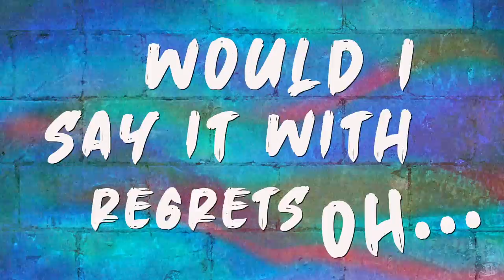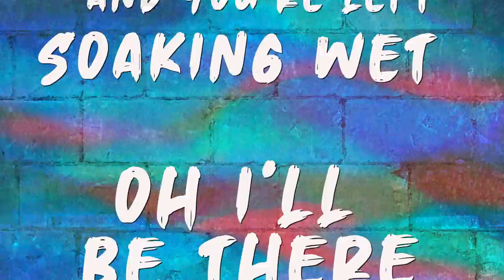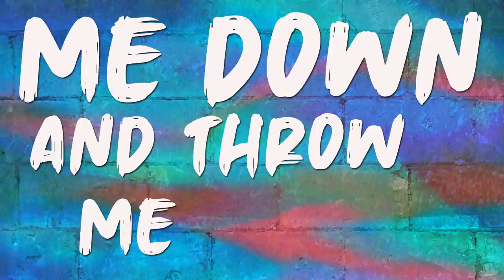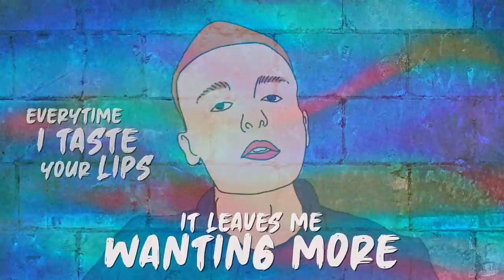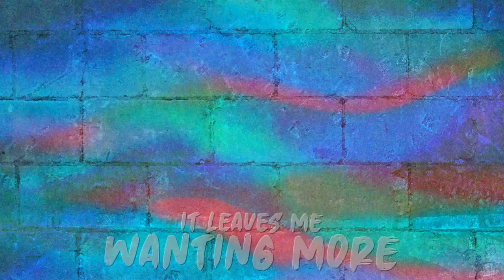Leaves me Wanting More - Martin McDonnell (Official Lyric Video)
LYRICS:
You're the sun in the sky and I hope you never set, all the things I feel inside oh I haven’t said them yet. Maybe if I told you would I say it with regret oh.
So take your time and put your hands in mine, and I’ll tell you all the things I need to say.

Chorus: so when the love? Starts to fade, baby hold me one more time and if the nights here to stay, don’t take away the light, cuz I’m drowning sinking and I can’t reach the shore, and every time i taste your lips, it leaves me wanting more

Open up your eyes and don’t you close them yet, all the best things in life oh you haven’t seen them yet, and even when the rain comes down and your left soaking wet oh I’ll be there, so don’t be kind, and waste my time, or strike me down and throw me away